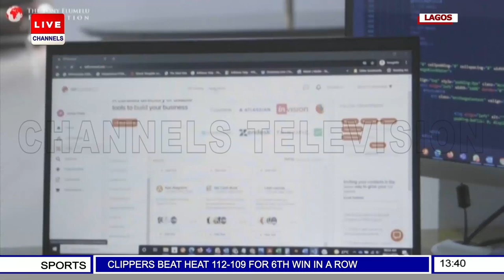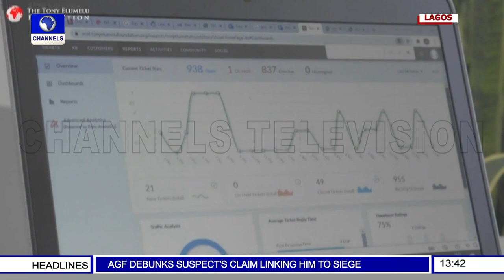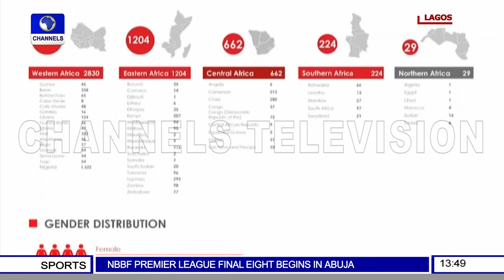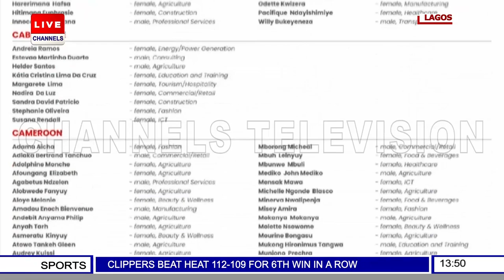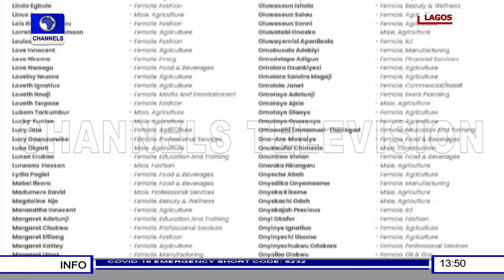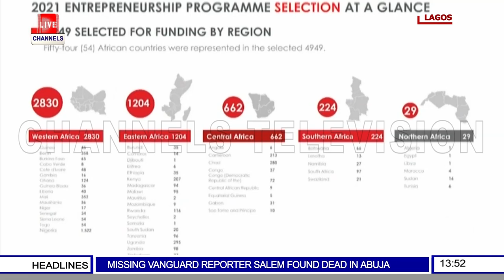TEF Entrepreneurship Programme Selection Announcement